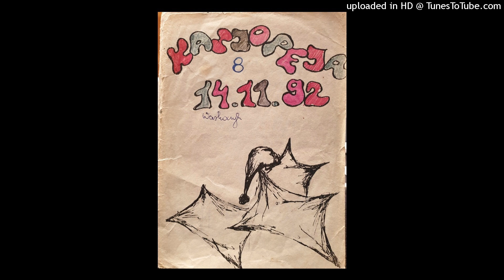"Pada deszcz" - Arkona